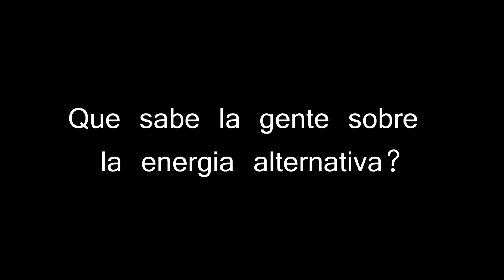opinion de la gente Energia Alternativa